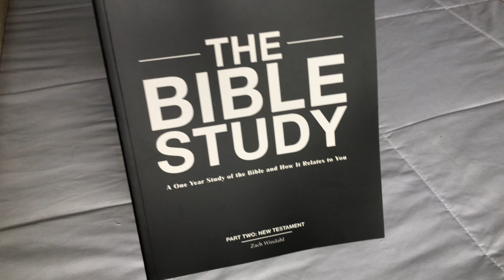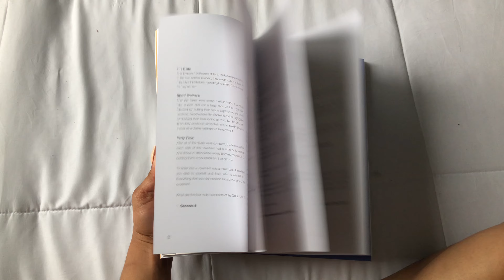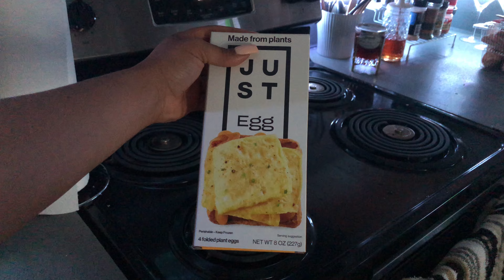Day in the life | rainy day vlog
Hi beautiful beings! I hope you are having a beautiful day or peaceful night whenever you are watching this video.

Todays video will be a day in my life. Typically realistic but most of my days are different. Today hits my 200 video which I am very excited and grateful that I continue no matter what the views or likes come my way. That should never be the goal. The goal should be to inspire/ encourage and help one another.

Socials 🦋

hit the post notifications so you never miss a video ❤️